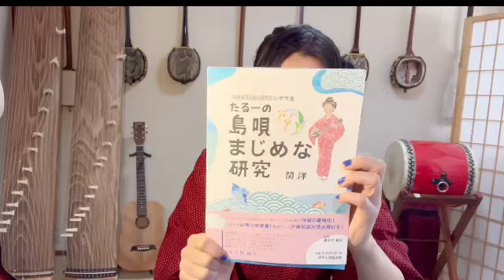【ハリクヤマク】三線弾き唄い(歌詞・解説付き！たるー先生の譜面紹介)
みなさんこんにちは！絵美こさめです。
オンラインと埼玉で唄三線・三味線教室を
開催しています。

教室情報：
「絵美こさめ　唄三線・三味線教室」
埼玉県さいたま市北区宮原町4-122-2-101
邦楽文化を楽しく伝える　(株)三春プロダクションは
邦楽全般、三線、三味線、津軽三味線、日本舞踊、尺八、篠笛、太鼓、着付けの講師が揃い
レッスンをご予約できます。

教室でのレッスン・スカイプレッスンに演奏ご依頼、
お受けしています。
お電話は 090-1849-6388